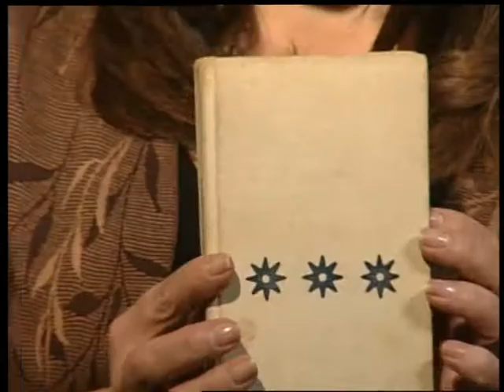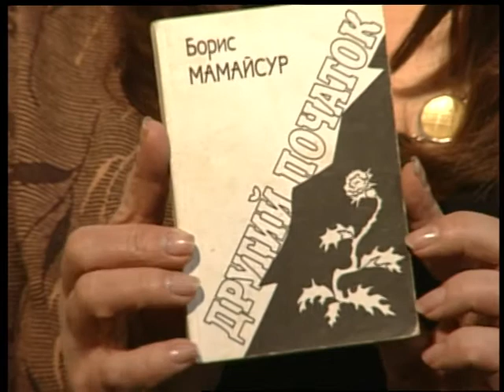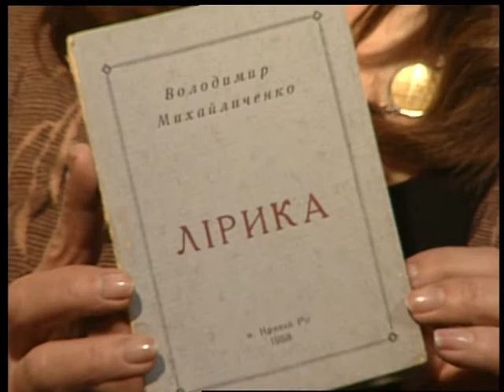ПІД АБАЖУРОМ. Василь Стус - той, що живе серед нас